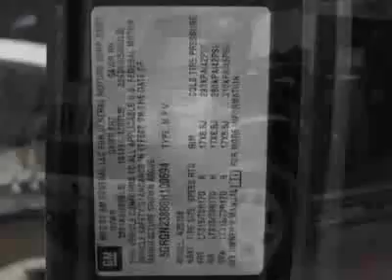2008 HUMMER H2 SUV - Marietta, GA